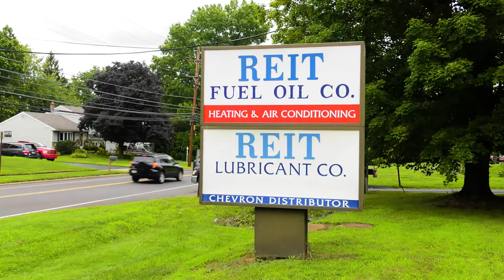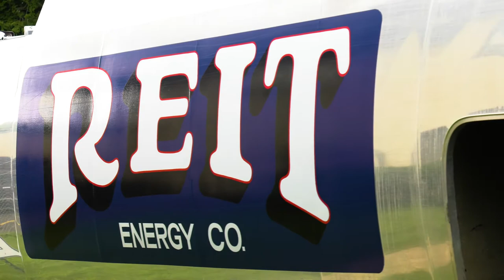See Oil Companies Buckingham PA Propane Companies Buckingham PA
- Looking for oil or propane companies in Buckingham PA? When it comes to premium quality heating oil and propane in Buckingham PA, look no further than Reit Energy Co!

Reit Energy Co. goes above and beyond heating oil to cover every aspect of your fuel and energy needs in Bucks County PA. They recognize, while they specialize in oil heating, that there are benefits to using other fuel sources as well. That is why they offer the very best in propane and deisel/ultra low sulfur deisel as well. Trust the industry professionals from Reit Energy Co!